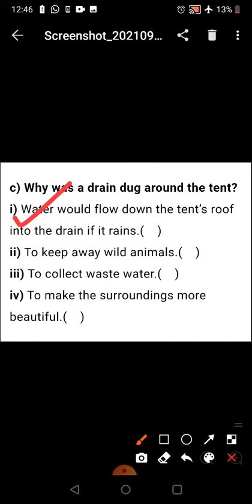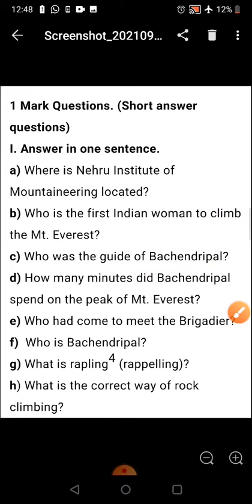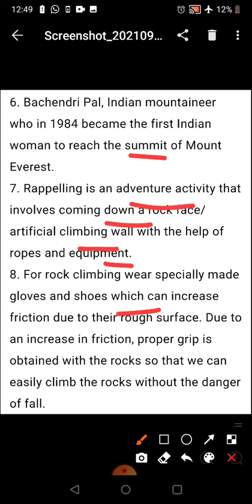Class5 EVS 'Ch11 VSA' by Mrs Jaya